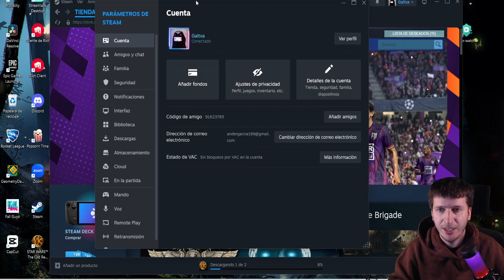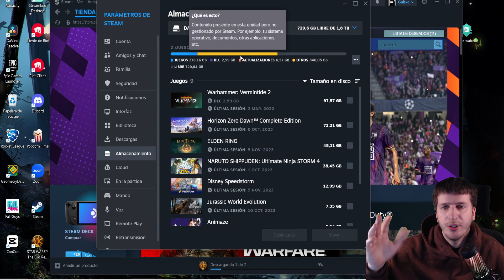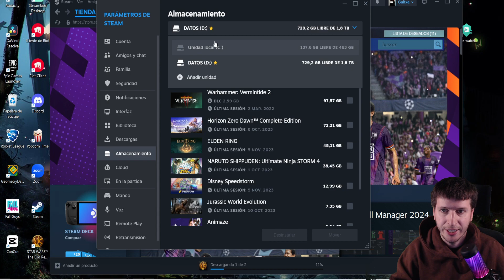Cambiar la carpeta de instalación de juegos en Steam 2024 (Actualizado)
Mantén tu biblioteca de juegos organizada cambiando la carpeta de instalación en Steam. En este tutorial actualizado para 2024, te mostraré el proceso paso a paso para trasladar juegos a un nuevo disco duro de tu PC. Aprende a optimizar el espacio en tu disco duro y personalizar la ubicación de tus juegos favoritos. 🎮💻